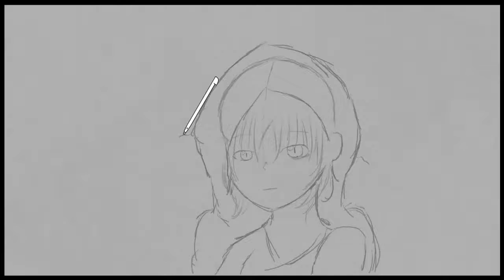Art Academy: Home Studio - Ice Bear